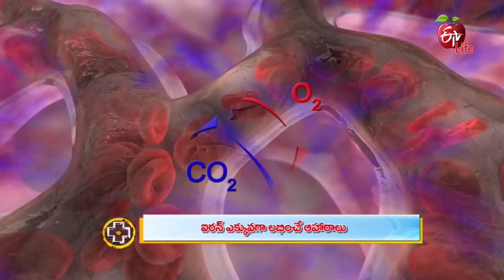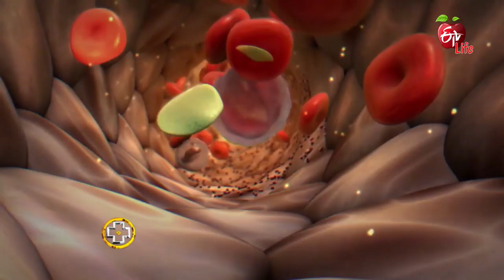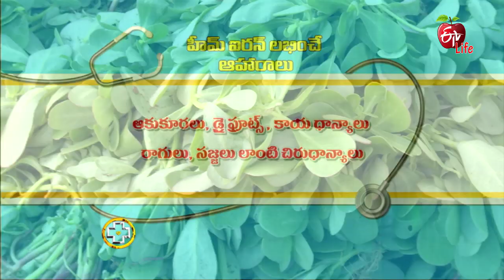Top Iron Rich Foods | Aarogyamastu | 31st January 2019 | ఆరోగ్యమస్తు